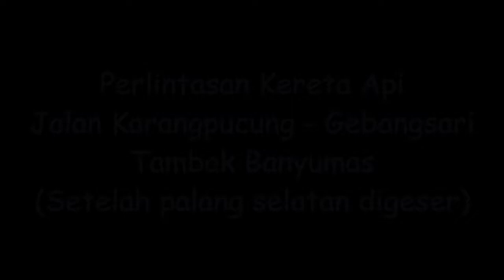Perlintasan Kereta Api JPL 512 Jalan Karangpucung - Gebangsari Tambak Banyumas Setelah Digeser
Kali ini saya sajikan video perlintasan kereta api dengan nomor JPL 512 yang berada di jalan Karangpucung - Gebangsari, Tambak, Banyumas setelah palang sebelah selatan mengalami pergeseran mundur karena dampak proyek jalur ganda selatan Jawa.

Apabila sebelum digeser, palang sisi selatan berada di sebelah barat jalan, maka setelah digeser palangnya berpindah posisi menjadi sebelah timur jalan dan sejajar dengan palang sisi utara.

Perlintasan kereta api ini juga letaknya sangat dekat dengan Stasiun Tambak atau berada persis di dekat ujung emplasemen timur Stasiun Tambak.